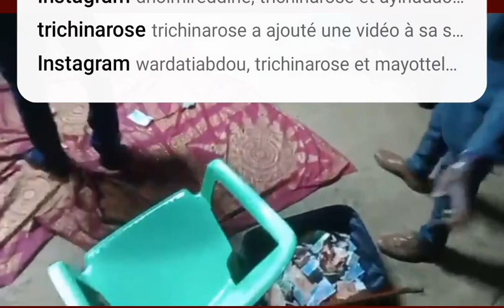mariage baraka djazila et rafiki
Puissant lecteur vidéo 4K avec égaliseur, convertisseur vidéo-audio, découpeur vidéo et plus encore.